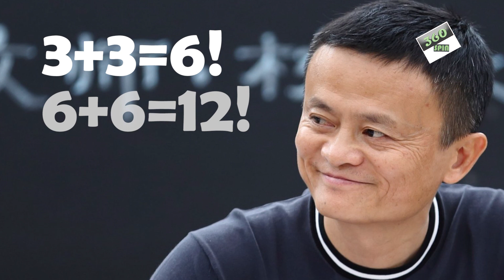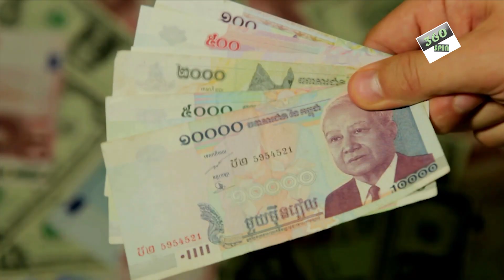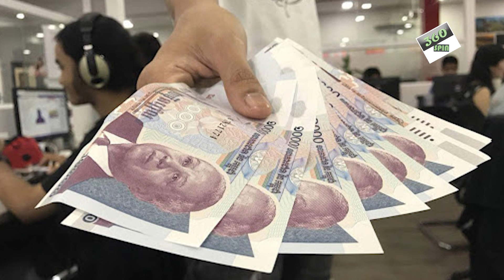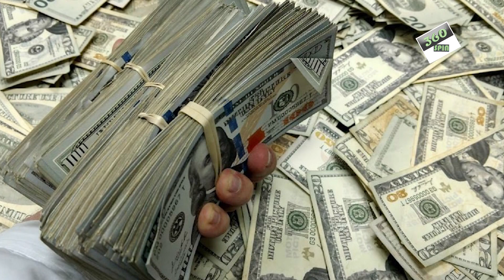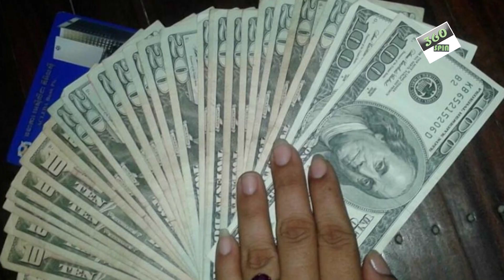100-1=0 This is What Jack Ma Says